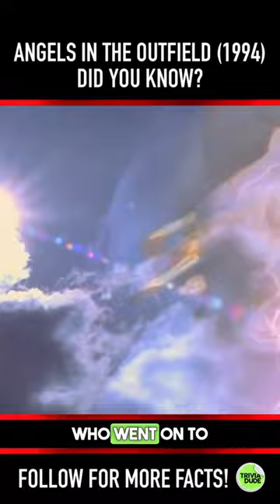Did you know THIS about ANGELS IN THE OUTFIELD (1994)? Fact 9